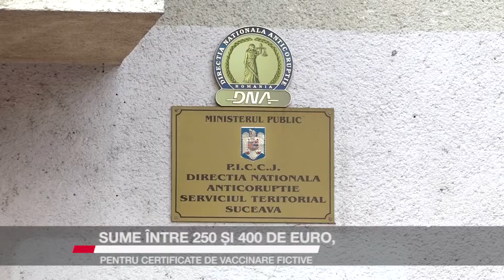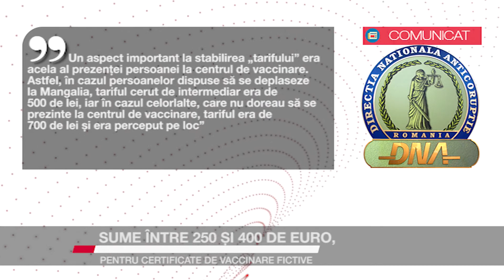Sume între 250 și 400 de euro, pentru certificate de vaccinare fictive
Șase persoane au fost reținute pentru 24 de ore în dosarul vaccinaților la chiuvetă instrumentat de DNA Suceava. Este vorba despre trei asistente medicale din Mangalia și alte trei persoane fizice din Suceava. Cei șase inculpați sunt anchetați pentru constituirea unui grup infracțional organizat care avea ca scop final eliberarea de certificate de vaccinare anti-Covid falsificate, în schimbul unor sume de bani cuprinse între 250 și 400 de euro.